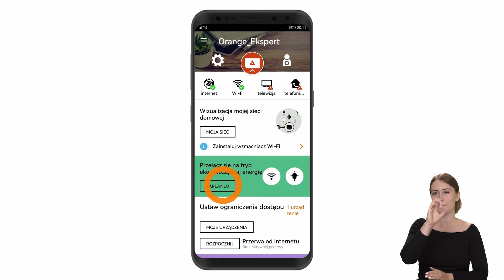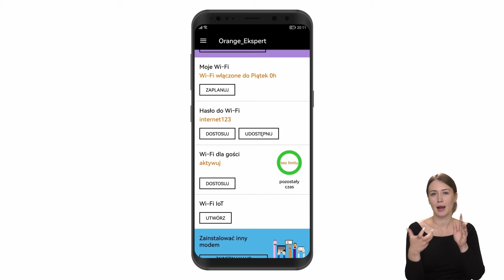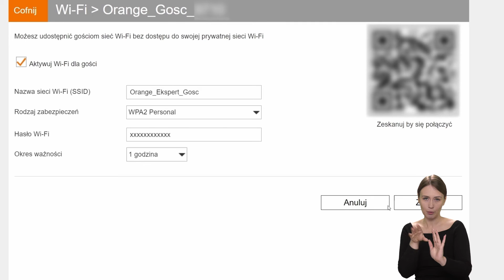💡 ORANGE EKSPERT - 👉 Nowe funkcje w Funboxie 6 👨‍🔧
Zobacz jakie nowe funkcjonalności wprowadziliśmy w nowej wersji oprogramowania w Funboxie 6.

00:00 Wprowadzenie
00:13 Tryby oszczędzania energii
01:28 Dodatkowe sieci Wi-Fi
02:55 Zakończenie